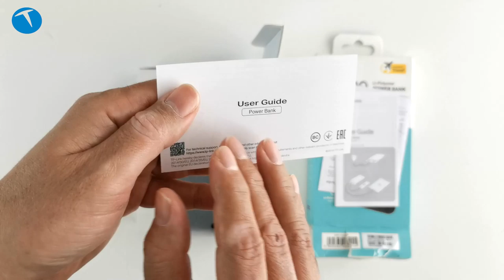Minik dev | TP-Link TL-PB20000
Bu videomuzda 20.000 maH gücünde bir powerbank olan TP-Link TL-PB20000'i sizler için inceliyoruz.
Üzerinde iki adet USB çıkışı bulunan powerbank, Lityum polimer teknolojisini kullanıyor ve muadillerine göre oldukça küçük bir boyutu var. her iki USB  çıkışı da 2.1 mAh akım gücüne sahip olduğu için daha hızlı şarj yapabilen bu ürün, üzerindeki microUSB bağlantısı yardımı ile şarj ediliyor.

Teknik verilerde iPhon Xs'i 4.5 kez şarj ettiği belirtilen ürünle ilgili olarak yaptığımız testlerde iPhone 7'yi 5.5 kez şarj ettiğini gördük.

Bunları da izleyebilirsiniz:

Bilgisayar şarj eden powerbank: Anker PowerCore Speed 20000 PD

TP-Link TL-PB20000

20.000 mAh kapasite
iPhone XS’i 4.8 (iPhone 7'yi 5.5 kez şarj etti)
Çift USB çıkışı
2.1A Turbo Şarj ile çok daha kısa sürede tam kapasiteye ulaşabilir
Li-polimer pil teknolojisi
Aynı anda şarj olurken şarj edebilme özelliği
Aşırı voltaj ve kısa devre koruması
150 TL